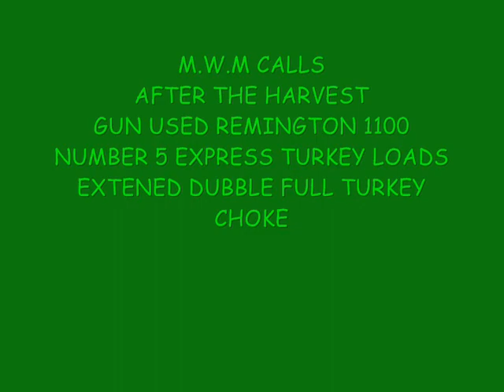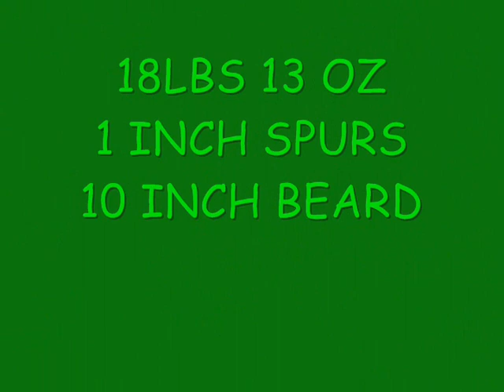M W M CALLS HUNTING DELAWARS LONG BEARD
2012 Delaware turkey hunting with M.W.M CALLS a call maker and a few tips bagging a long beard